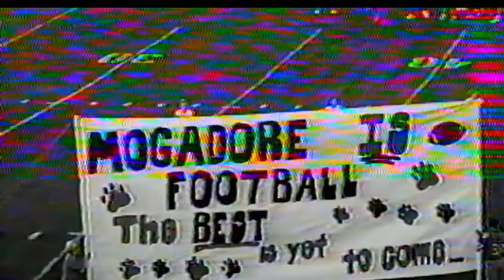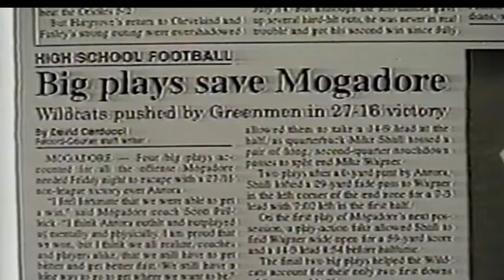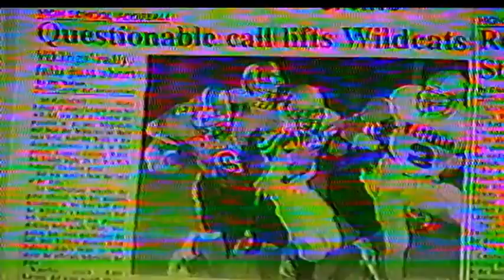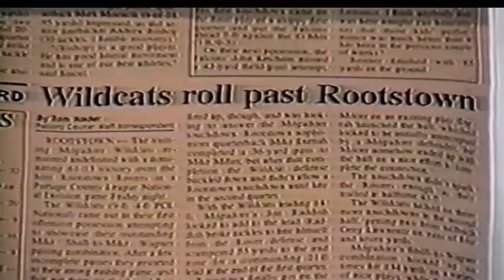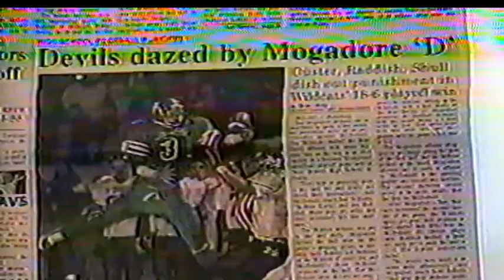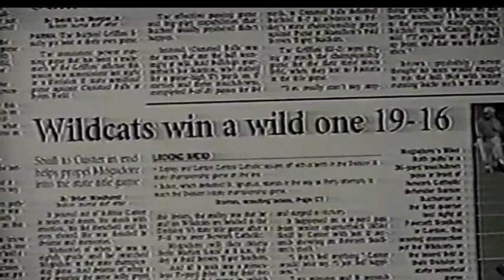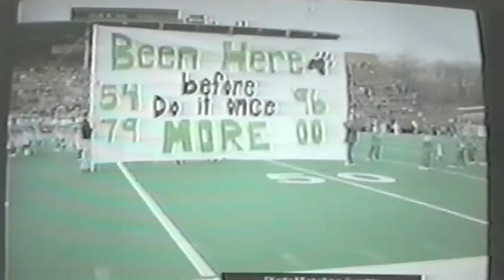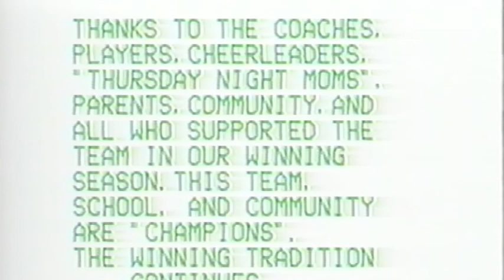Mogadore FB 2000 Highlights